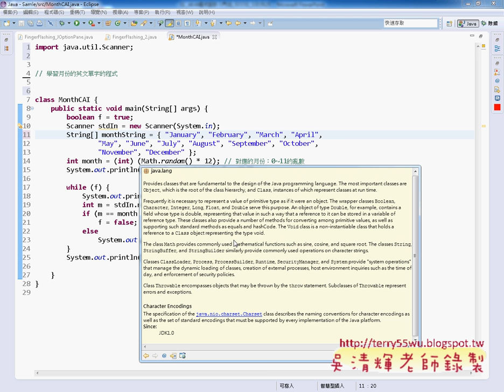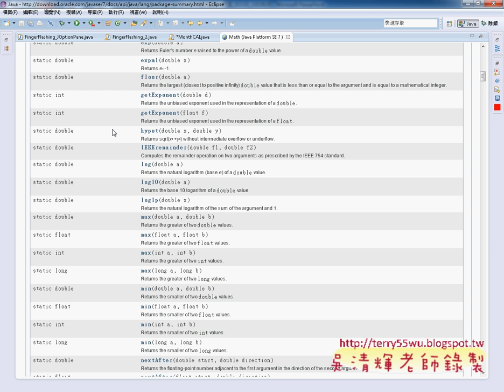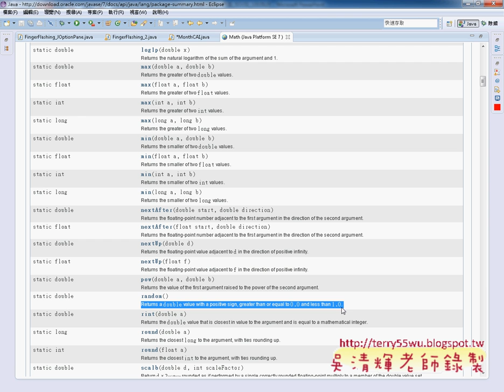01 學習月份英文單字練習程式JAVA物件導向設計 吳老師)3